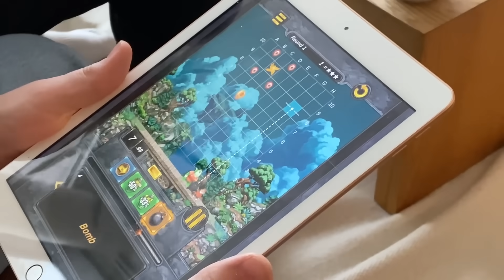Explosive math game Cal & Bomba. An introduction.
With the math game Cal & Bomba, kids will be able to use math to blow stuff up. The game makes it fun and interesting to experience that mathematical choices have real consequences.
Avilable for IOS and Android.
Made for kids ages 11+